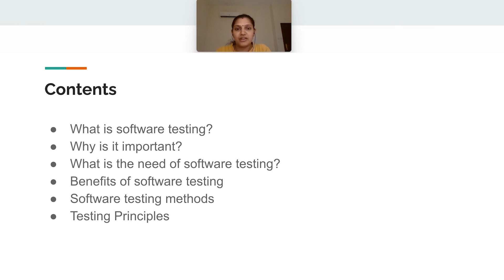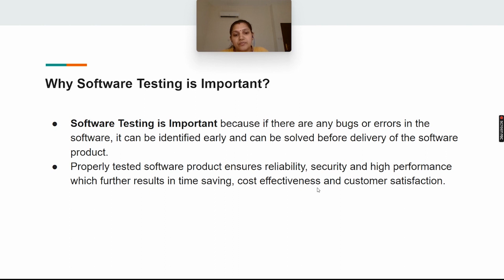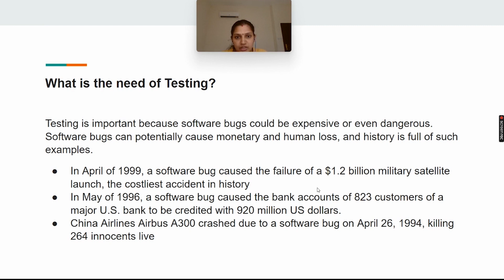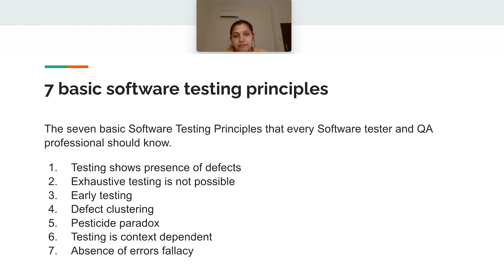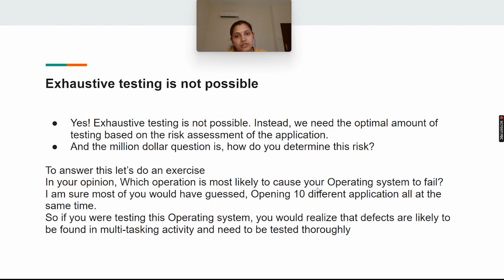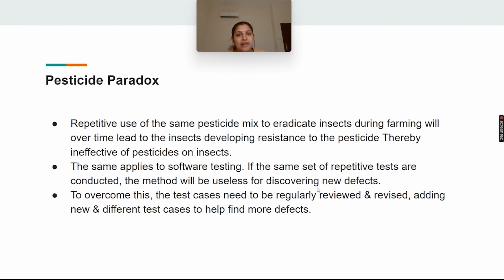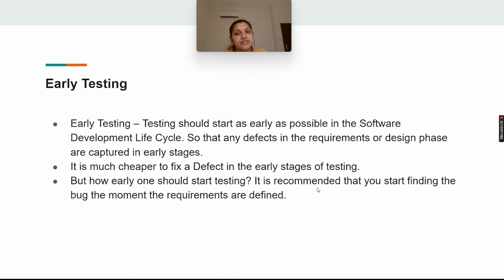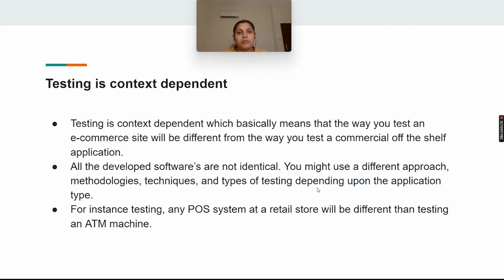What is Software Testing? | Malayalam | Manual testing | Automation testing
In this video, Software testing is explained in detail.
Methods of testing,  Basic testing principles, Benefits of software testing, Manual testing, Automation testing, etc.

UPCODE is a learning division of Kiebot, One of the top IT company in Kerala.
UPCODE software labs is a Software Training Institute focused on providing training in advanced level Training in Frontend developer, Backend developer, Full stack development, Flutter developer, Software tester, PHP with LARAVEL.